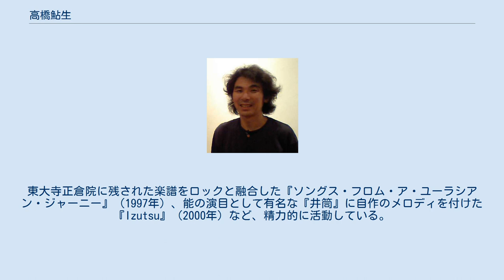高橋鮎生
高橋 鮎生（たかはし あゆお、Ayuo、1960年10月19日 - ）は日本の作曲家。
ギター、ブズーキ、薩摩琵琶、ウクレレ奏者。
歌手。
現在はAyuo名義で音楽活動をしている。
 東京都出身。
幼い頃から両親に連れられ海外を転々とし、ドイツの西ベルリン、スウェーデンのストックホルム、アメリカ合衆国のニューヨーク州で生活。
ニューヨーク在住の頃、アメリカのサイケデリック・ロックや、イギリスのプログレッシブ・ロックに影響を受ける。
1975年に東京に戻る。
 1977年頃から本格的にミュージシャンとして活動開始。
1984年、EPICソニーからデビュー・アルバム『カルミナ』を発表し、この際にジャケットで高橋鮎生と名乗った。
同年にミディ・レコードに移籍して1984年から1986年にかけて『ノヴァ・カルミナ』を含む3枚のアルバムを発表。
ミディ・レコードとの契約が終了してからは、テレビ、演劇、バレエなどの音楽を制作した。
 1995年以降は、様々なレーベルから多くのアルバムを発表してAYUO名義のみとなる。
東大寺正倉院に残された楽譜をロックと融合した『ソングス・フロム・ア・ユーラシアン・ジャーニー』（1997年）、能の演目として有名な『井筒』に自作のメロディを付けた『Izutsu』（2000年）など、精力的に活動している。